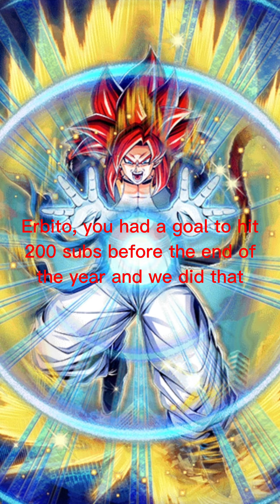I have a new goal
Let's see if we can achieve these goals before 2023